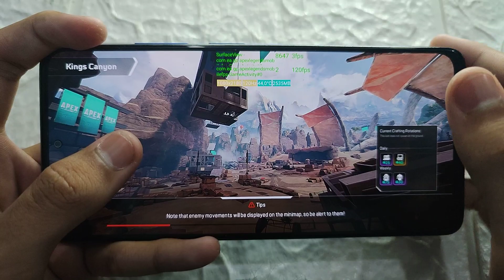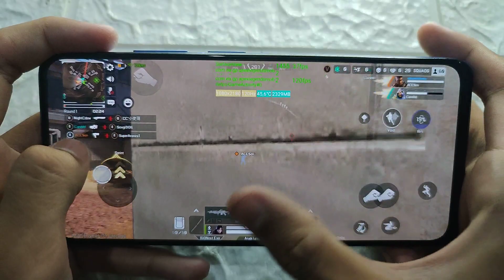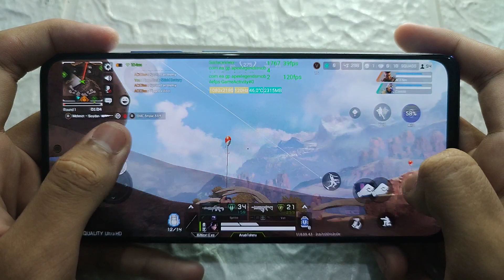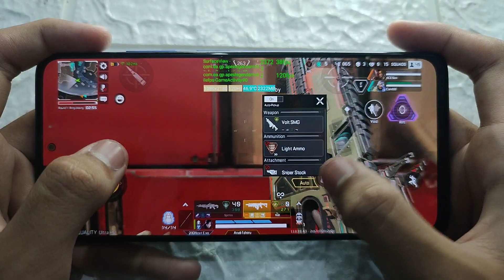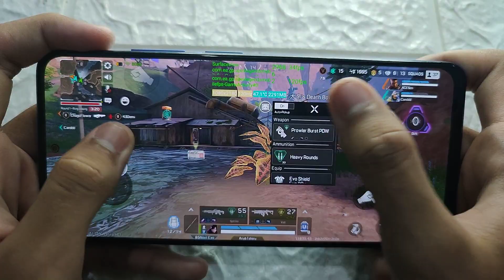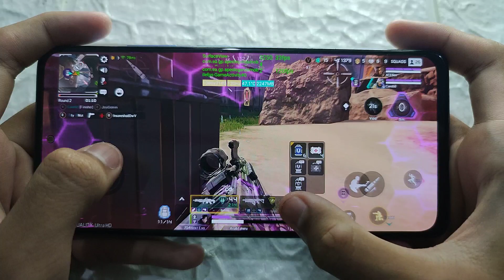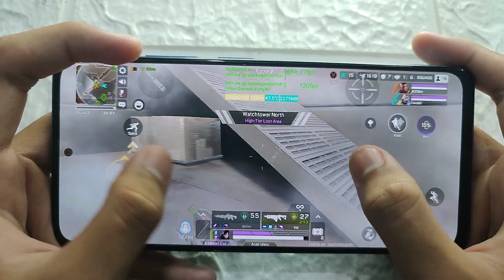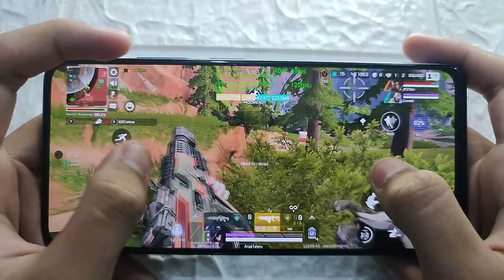Xiaomi Redmi Note 11 Pro 5G Test Game Apex Legend - Snapdragon 695 5G Ultra Hd High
Xiaomi Redmi Note 11 pro 5G Test Game Apex Legends Ultra Hd High

Device : Xiaomi Note 11 Pro 5G
Game : Genshin Impact
MIUI : 13.0.3
Varian : 8/128
Chipset : Snapdragon 695 5G
In Game Setting : Ultra Hd High

genshin ayaka,
redmi note 11 pro 5g gaming test